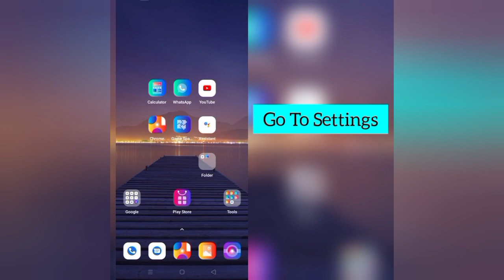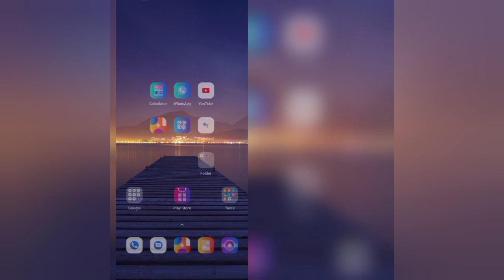How To Solve Mutants Genetic Gladiators App Keeps Crashing Problem || Rsha26 Solutions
How To Solve Mutants Genetic Gladiators App Keeps Crashing Problem

Hii friends welcome to my YouTube channel Rsha26 Solutions, today I am showing you how to solve Mutants Genetic Gladiators app keeps crashing problem through this video hope so this will be helpful for you if you are facing the same issue.